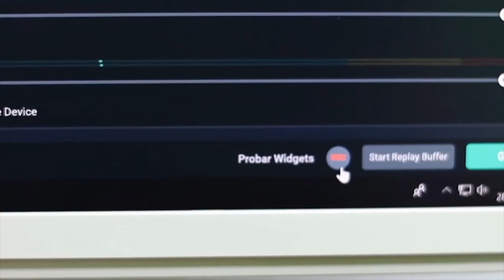✅ MEJOR VOLANTE "Barato" para PS4, PS5 y PC ✅ LOGITECH G29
🏆 Aprovecha la OFERTA limitada para el LOGITECH G29:

¿Cual es el MEJOR VOLANTE para PS4 y PC? ✅ Aqui te desvelo el MEJOR VOLANTE relación CALIDAD - PRECIO de este 2022, en mi humilde opinión ;) Una opción barata y de iniciación al SIMRACING.
Se trata del volante Logitech G29.

🕹Si eres un gamer amante de los juegos de carreras seguramente haya llegado el momento en donde se te quede pequeño el teclado o pad que uses para jugar y necesites ir al siguiente nivel, comprar un volante.

🕹Un volante puede cambiar completamente tu experiencia de la carrera de juegazos como F1 2019, Gran Turismo, Project Cards 2 o Need for Speed, una vez que lo pruebas no vas a poder jugarlos sin él.

¡PhotoRacerTV es un canal donde podrás disfrutar de divertidos Gameplays de carreras, F1 2019, iRacing, Motorsport Manager, entre otros. Ademas disfruto de experiencias en el mundo de las carreras que grabo como Vlogs. Me encanta la tecnologia y tambien os traigo Reviews de productos del SimRacing. Mi sueño es ser fotógrafo de F1 y poder recorrer el mundo junto al gran circo, ¿Te vienes?

MEJOR VOLANTE para PS4 y PC de 2022